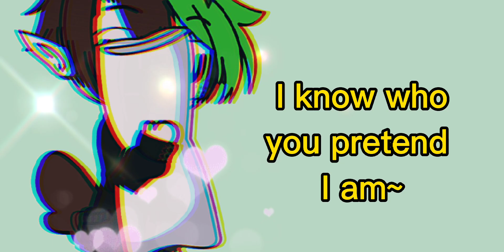*{ I know who you pretend I am... }*